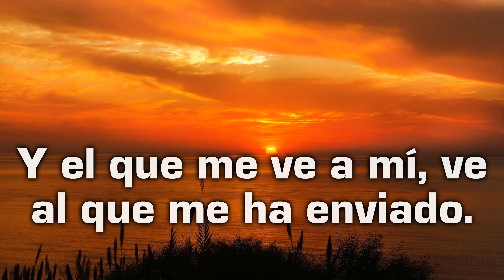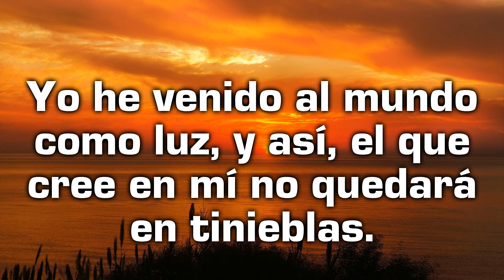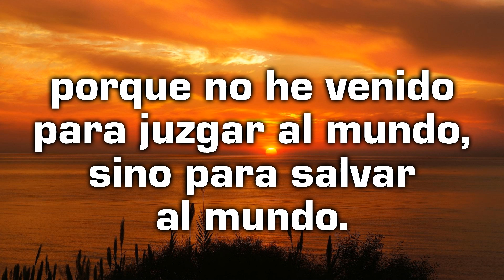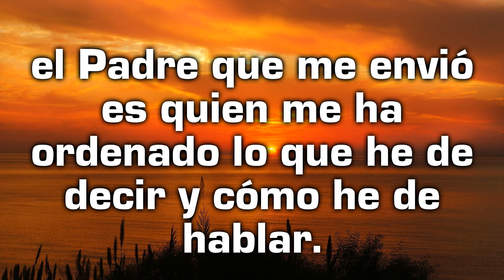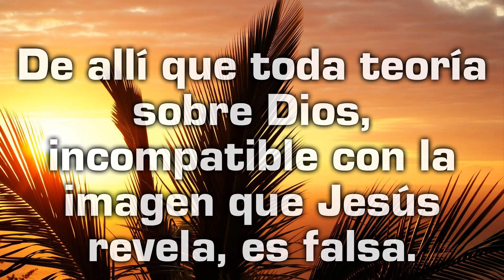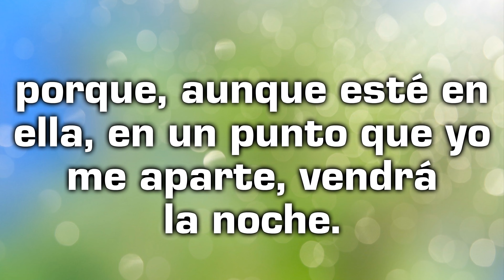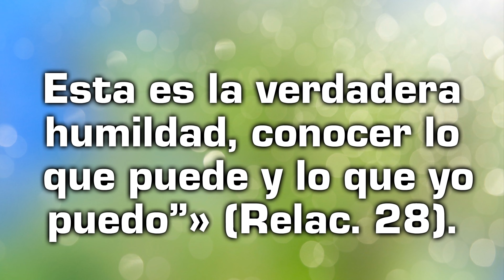Reflexión desde el Evangelio de hoy con un texto de Teresa de Jesús - Miércoles 24 de abril de 2024